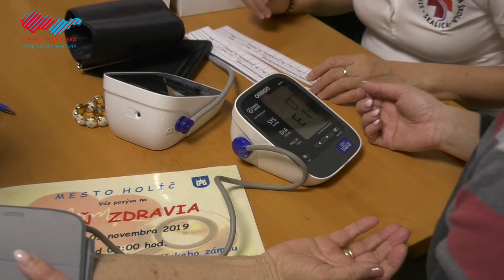Sladká sobota v Holíči mala ďalšie pokračovanie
V rámci tohtoročného Martinského jarmoku sa v Kultúrno-osvetovom centre Holíčskeho zámku už po štvrtý krát uskutočnilo podujatie "Sladká sobota na zámku". Šikovné gazdinky ponúkli návštevníkom zákusky a koláče najrôznejších chutí a druhov. Zároveň sa v centre konali aj Deň zdravia a charitatívny bazár oblečenia.